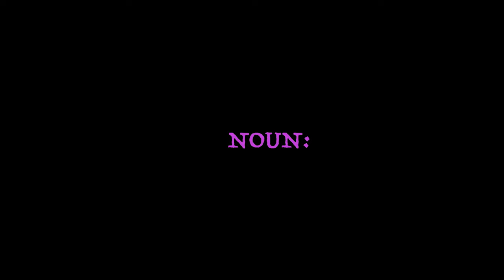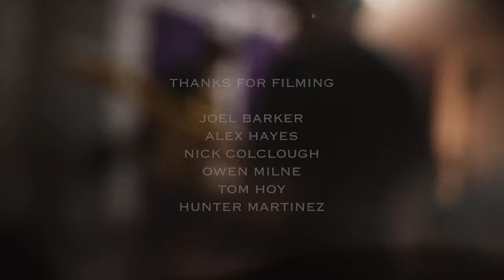CADENCE - SURF FILM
Jordy Lawler spent a lot of time on the road (and in the sky) chasing the QS all over the world in 2023. In between, this is what he got up to.

Featuring: Micah Margieson, Oscar Langburne, Reef Heazlewood and Tommy Butland.
On location in New Zealand, Hawaii, Portugal, El Salvador and Indonesia.
Original music by Jordy Lawler, Shannon Stitt, Chef Richards and Lennox Varney.
Filmed by Tom Hoy, Joel Barker, Alex Hayes, Nick Colcough, Owen Milne and Hunter Martinez.
Edited by Tom Hoy